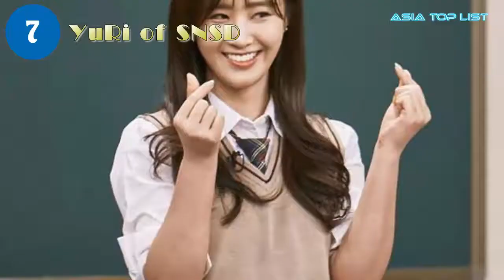8 Idols Who Look Cute with Their Real School Uniforms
Check out 8 Idols Who Look Cute with Their Real School Uniforms

[List]:
1st – ARin of OH MY GIRL
2nd – JungKook of BTS
3rd – Suzy of Miss A
4th – HyunA of 4 Minute
5th – Hyuk of VIXX
6th – YoonA of SNSD
7th –YuRi of SNSD
8th – YeRi of Red VelVet